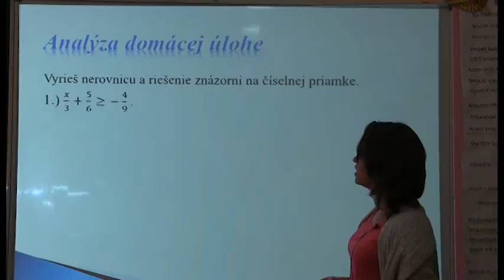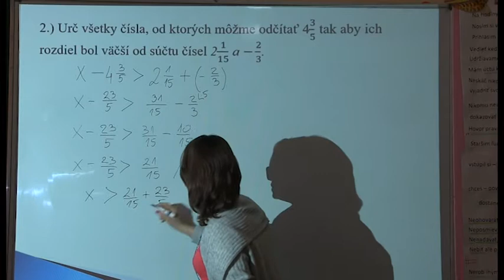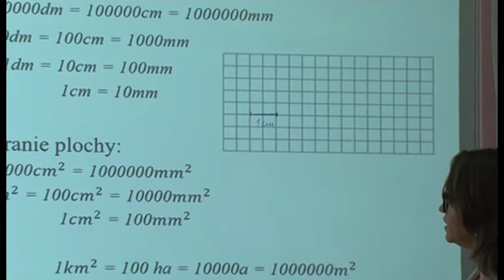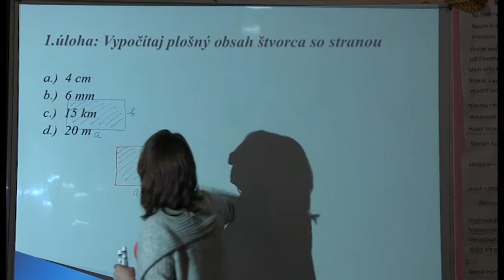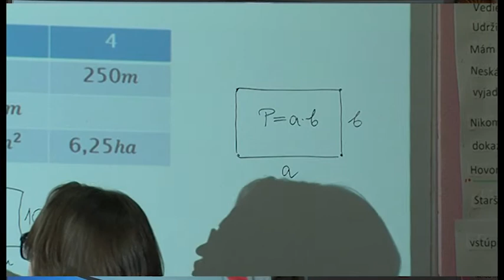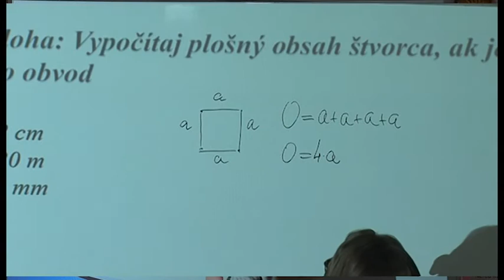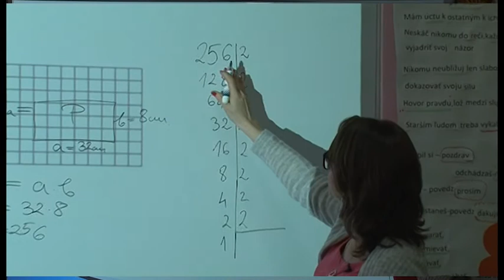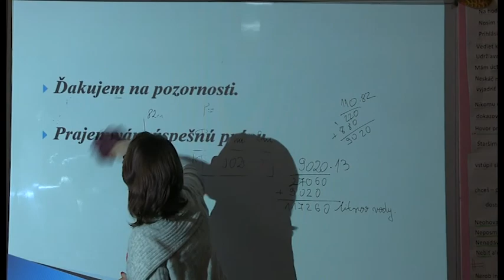08 Matematika 6Rocnik Plosny obsah obdlznika a stvorca